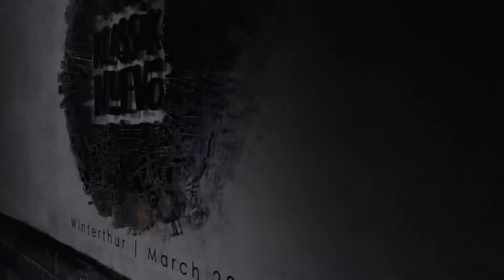Klassik Nuevo Festival Winterthur 2019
Das Klassik Nuevo Festival in Winterthur bietet Besuchern seit 2016 vielfältige, farbenprächtige und vor allem abwechslungsreiche Konzerttage. Auch 2019 haben Sira und Srdjan zusammen mit weltklasse Musikern und Musikerinnen, wie Aleksey Igudesman, Carminho und Hillary Klug die klassische Musik neu belebt. Das Resultat ist modernes und innovatives Musikschaffen in der Alten Kaserne Winterthur.
Gleich vormerken: Vom 12. -15. März findet das nächste Klassik Nuevo Festival in Winterthur statt!